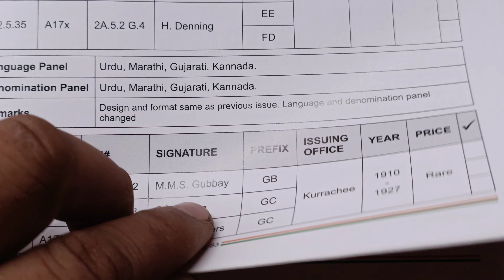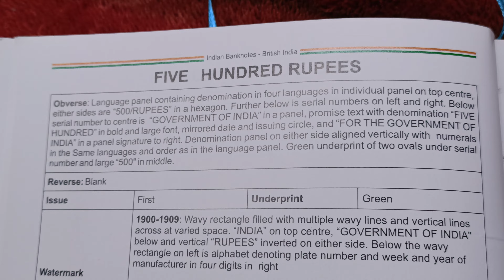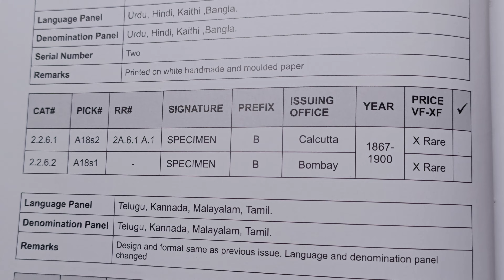year 1901 to 1927 price Rare one hundred,five hundred rupees old note India